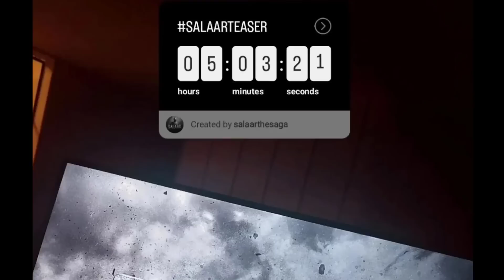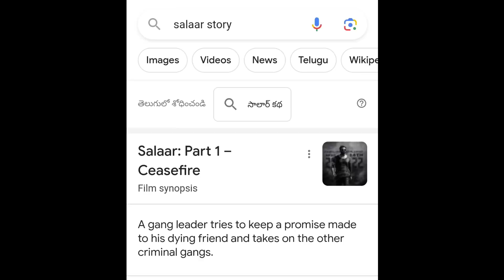సలార్ కి KGF కీ ఇన్ని రకాలుగా లింక్ ఉందా??🥵🥵